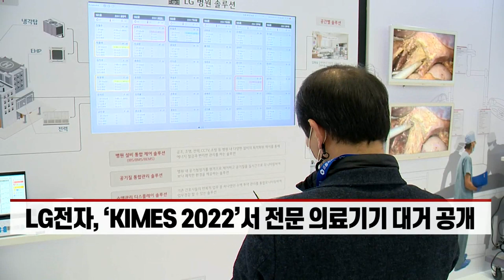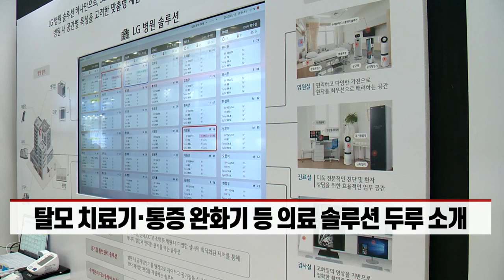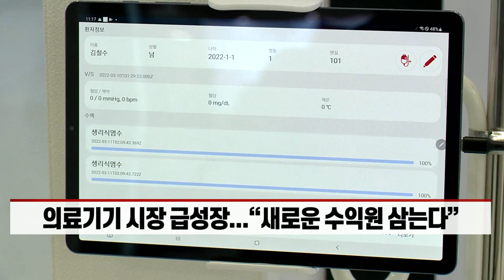모바일 이어 태양광 손 뗀 LG전자... 의료사업 ‘광폭 행보’ (20220311)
# LG 의료용 모니터·엑스레이 검출기, 업계 최고 기술력 갖춰
- LG전자, ‘KIMES 2022’서 전문 의료기기 대거 공개
- 탈모 치료기·통증 완화기 등 의료 솔루션 두루 소개
- ‘LG 클로이’로 병원 비대면 서비스 수요도 공략
- 의료기기 시장 급성장... “새로운 수익원 삼는다”